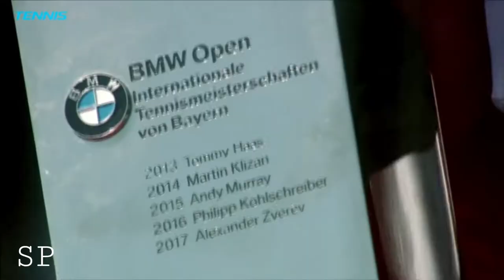Alexander Zverev Tennis Mix - "Get Into It (Yuh)"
Credits to:
Tennis TV
ATP Tour
ATP Tennis
Tennis Australia
Australian Open
Roland Garros
Davis Cup
Alexander Zverev
Doja Cat